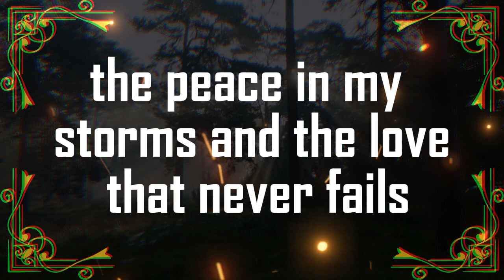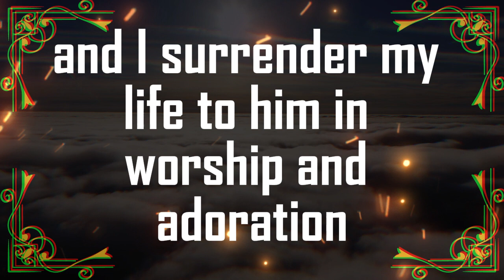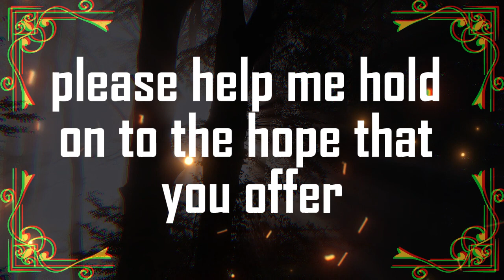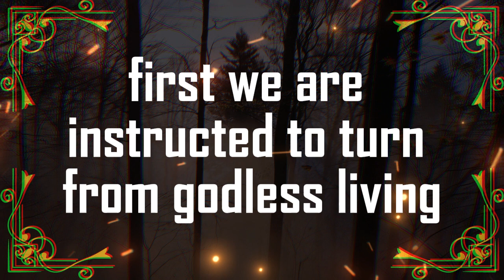God's Urgent Message: This is something serious | God Message For You 1111 🌈